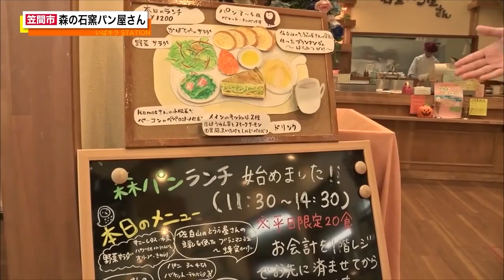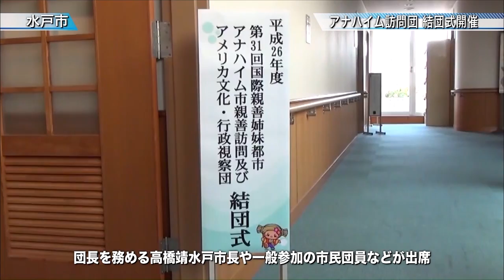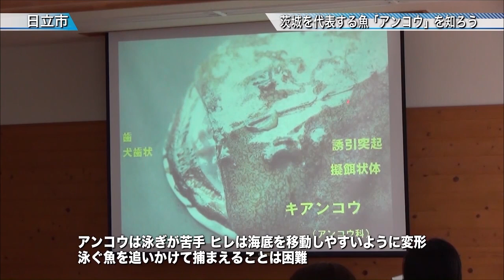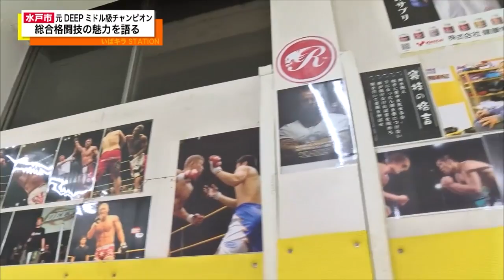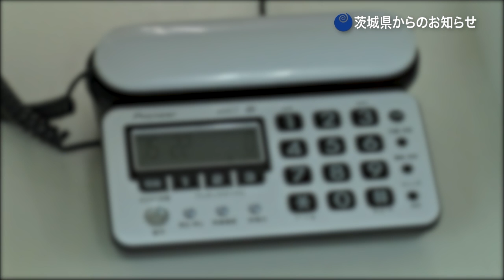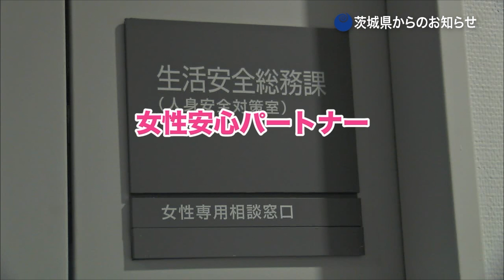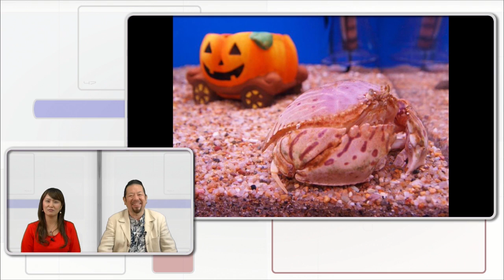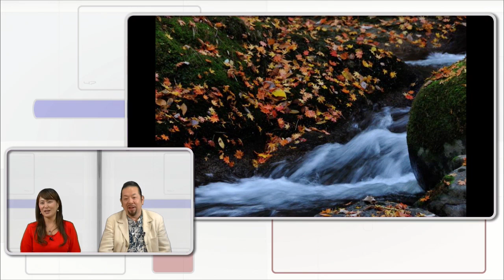いばキラStationアーカイブス（H26.10.20）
00:00〜
OPは笠間市の「森の石窯パン屋さん」から鈴木桃子がお届けします!!

茨城県内の話題を皆さんにお届けする【茨城新聞ニュース】
11:37〜「アナハイム訪問団 結団式開催（水戸市)」
13:17〜「茨城を代表する魚 「アンコウ」をしろう(日立市)」
16:22〜「笠間の菊まつり 開幕（笠間市)」

19:31〜
「いばキラピックアップ」
皆さんにご投稿いただいた身近なニュース、写真・映像などをご紹介。
投稿はいばキラTVのFacebookページにて、随時募集しております！

31:40〜
「いばキラPeople！」
今回はジェームス英樹が水戸市のR-BLOODへ。
格闘家でR-BLOOD代表の桜井 隆多さんにお話をお伺いしてきました。どうぞお楽しみに！

49:41〜
「いばキラPHOTOトーク！」
モニターに突如映し出される写真でトークを繰り広げていく、写真とMC任せのコーナー♪
今回はどんな写真が飛び出すのでしょうか?!

この他にも茨城県の旬な情報・話題を盛りだくさんでお届けします！